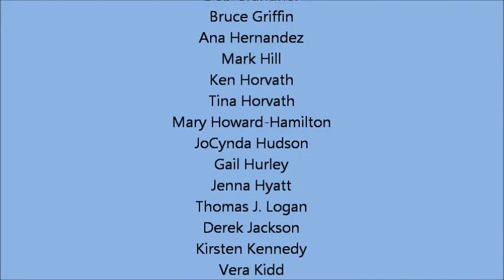"Campus Housing Management" Has the Answers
The Association of College and University Housing Officers - International (ACUHO-I) presents a new book series, "Campus Housing Management." These six books are an invaluable collection of knowledge that addresses every aspect of campus housing. Topics covered in the volumes include:

Vol. 1 Past, Present, & Future
Vol. 2 Residence Life & Education
Vol. 3 Facilities Construction & Management
Vol. 4 Business & Information Technology Services
Vol. 5 Auxiliary & Partnerships
Vol. 6 Staffing & Management

Campus Housing Management. The most comprehensive campus housing resource. Ever.